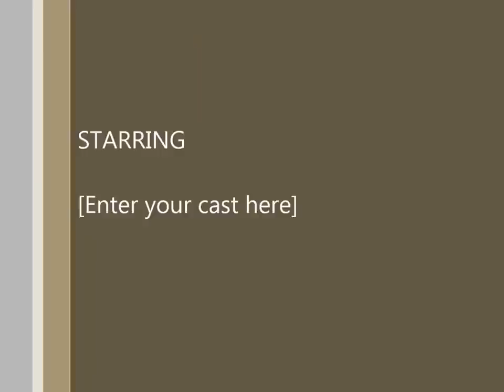Michael Henderson and Jean Carn in concert singing their timeless hit song, "Valentine Love..."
Michael Henderson, Grammy nominated singer, songwriter, bassist, producer (and more) is joined onstage by none other than legendary vocalist extraordinaire, chanteuse Jean Carn to deliver a refreshing, yet still sizzling new rendition of the Henderson penned top ten composition, "Valentine Love", much to the delight of this Chicago steppers' audience!  What a way to celebrate, Valentine's Day, 2015!!

Stay abreast of all things relative to Michael Henderson, the NEXT STARSHIP LANDING!~